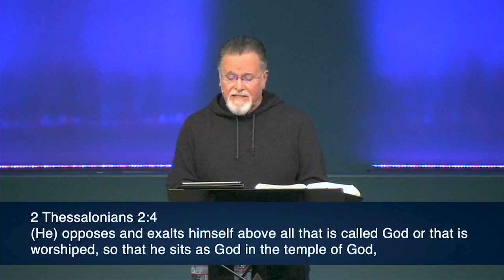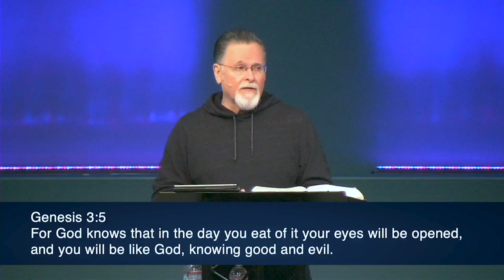Daniel 11:36-45 | The Willful King | 10.20.2021